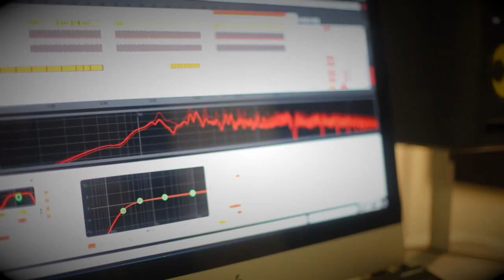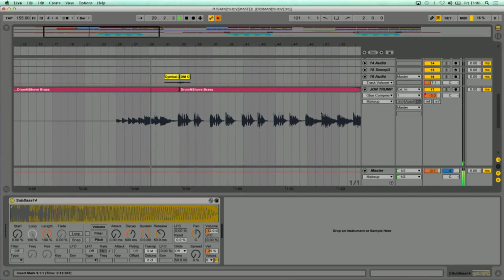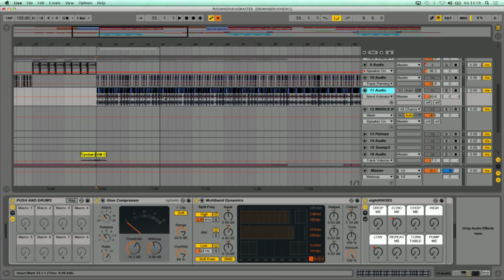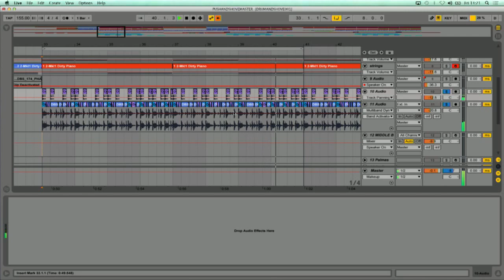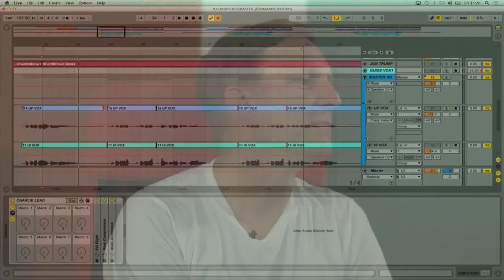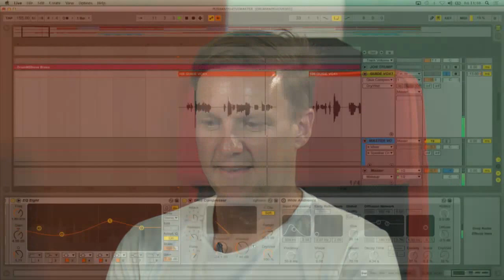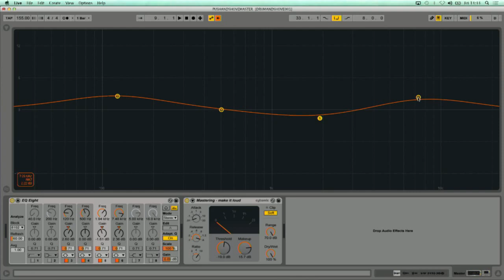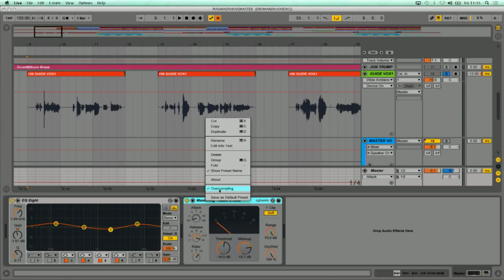Ableton Live 9 Mixing Tricks w/ Sie Medway-Smith (Depeche Mode, U2, Bjork) (FFL!)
We're joined by our Ableton Live course tutor Sie Medway-Smith who'll be explaining how to prepare your mix, thicken your drums, get creative with Racks and much more. Find out more about our Live course

Point Blank is based in London, the home of electronic music, and has been voted 'Best Music Production and DJ School' by DJ Mag. You can learn Ableton Live or Logic Pro via our online courses or in our state-of-the-art studios in Hoxton.